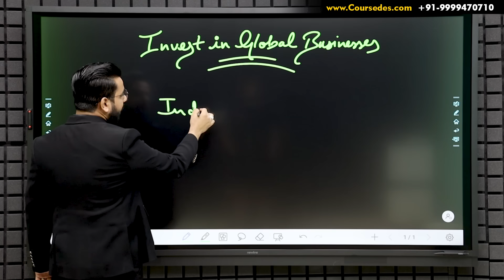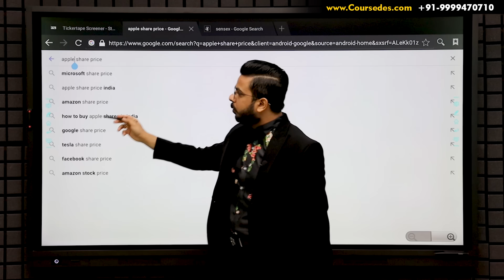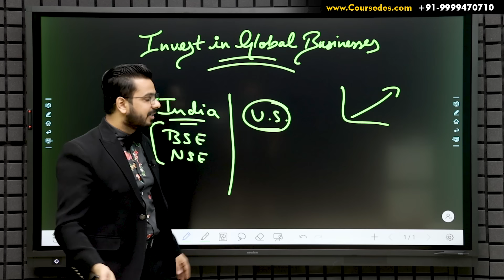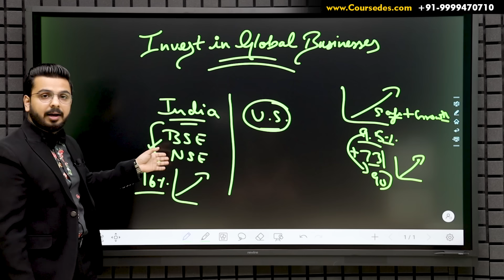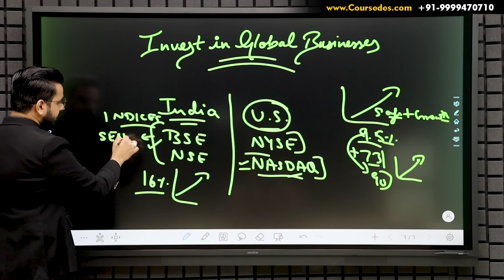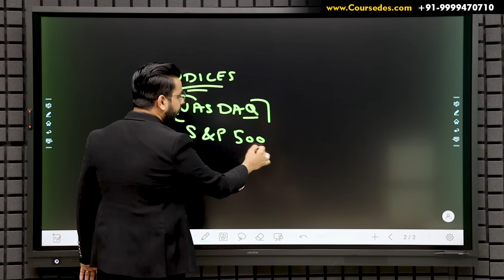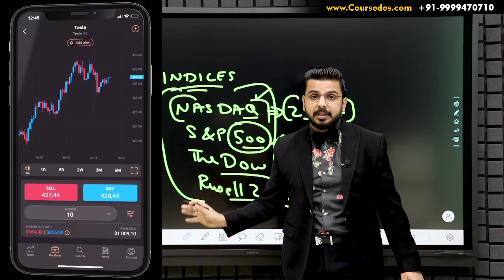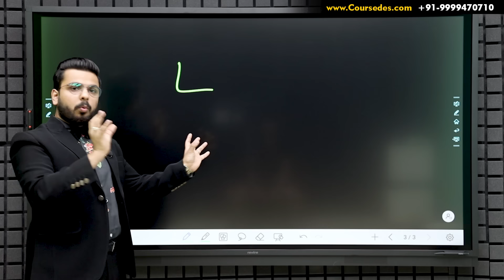How to Buy U.S. Stocks in India? | American ShareMarket Investment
In this video, you will learn how can you buy shares listen in USStockMarket and the difference between Indian and American Stock Market.

Follow the link below, register, top up your balance, trade smart and get your reward with Capital!

Stock Market 00:21
Benefits of growth 02:07
NASDAQ 03:50
Indices of US market 04:53
capital.com 06:45
Endnote 08:36

He is a Serial Entrepreneur and Founder of Coursedes Learning Solutions Pvt, India’s Leading E-Learning Platform committed to providing Self Help, Skills Development & Income Oriented Training Courses by the Best Trainers in the Industry!

He is the founder of PRT GLOBAL SOLUTIONS, which is a Peak Performance Training & Development firm, providing Leadership & Entrepreneurship Skills to Individuals & Organisations to attain continuous growth & acceleration in revenue generation & overall brand enhancement.

Promotion by Viralzone.media